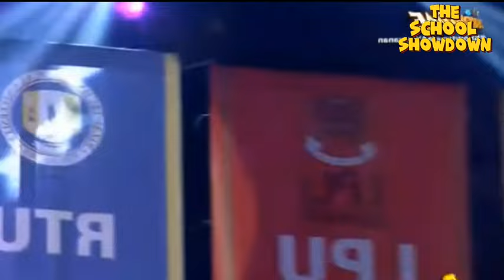THE SCHOOL SHOWDOWN DAILY WINNER | LOVERN | tawagngtanghalan showtimelive MAY 7 2024